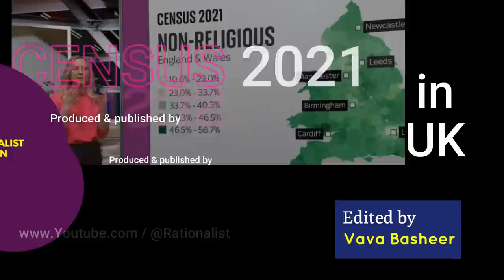ബ്രിട്ടനിൽ മതമില്ലാത്തവരുടെ വൻ വർദ്ധനവ് ! l സനൽ ഇടമറുക് l Sanal Edamaruku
ബ്രിട്ടനിൽ കഴിഞ്ഞ 10 വർഷത്തിൽ മതം വിട്ടവരുടെ എണ്ണത്തിലുണ്ടായ വൻ വർദ്ധനവ് 2021-ലെ  സെൻസസ് റിപ്പോർട്ടുകൾ വ്യക്തമാക്കുന്നു.

മതം ഇല്ലാത്തവർ: 2011-ൽ  25.2%. 2021-ൽ  37.2 % (12 % കൂടി)
ക്രിസ്ത്യാനികൾ: 2011-ൽ  59.3 %. 2021-ൽ  46.2 %. (13.1% കുറഞ്ഞു)
മുസ്ലീങ്ങൾ: 2011-ൽ  4 .9 %. 2021-ൽ  6 .5 %. (1.6 % കൂടി)
ഹിന്ദുക്കൾ: 2011-ൽ  1.5 %. 2021-ൽ  1.7 %. (0.2% കൂടി)

മറ്റു ചില വിവരങ്ങൾ:
മതവിശ്വാസികളിൽ 71 % മതാചാരങ്ങൾ അനുഷ്ഠിക്കുന്നവർ അല്ല.
ആകെ ജനസംഖ്യയുടെ 61 % കരുതുന്നത് മതം ഒരു നിഷേധാത്മക ശക്തി ആണെന്നാണ്.
ഈ വൻ മാറ്റം ബ്രിട്ടീഷ് സമൂഹത്തിൽ എങ്ങനെയാണ് സാധ്യമായത് എന്നാണ് സനൽ  ഇടമറുകിന്റെ ഈ പ്രഭാഷണം ചർച്ച ചെയ്യുന്നത്.